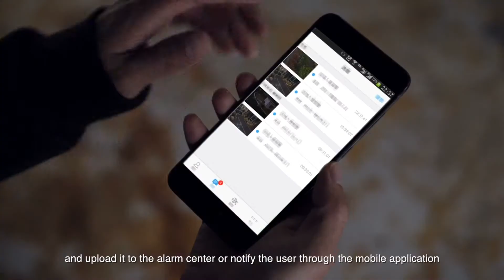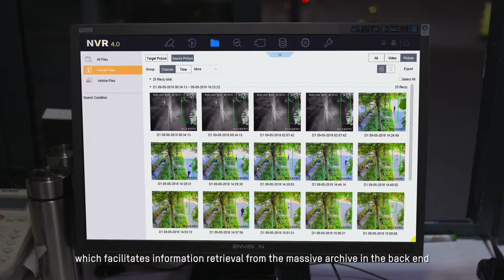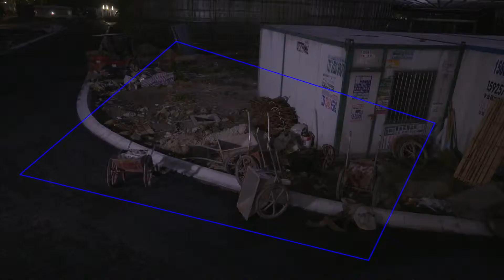Telecamere AcuSense con riconoscimento persone e veicoli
Telecamere Acusense
protezione perimetrale con riconoscimento persone e veicoli
Le telecamere AcuSense fanno parte della gamma Easy IP 4.0 di HIkvision che, assieme ai Videoregistratori Acusense ad esse dedicate, rivoluziona l’analisi video massimizzandone accuratezza e velocità. Infatti, grazie ad algoritmi Deep Learning integrati, queste telecamere  sono in grado di rilevare e classificare persone e veicoli ripresi nella scena, escludendo altri oggetti in movimento. Per questa ragione i falsi allarmi vengono ridotti al minimo, ciò consente di incrementare la sicurezza e proteggere il perimetro di strutture logistiche, magazzini, parcheggi e aree residenziali.